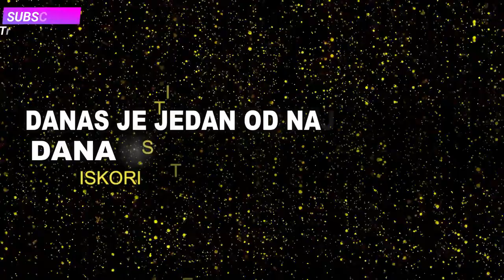DANAS JE JEDAN OD NAJSRETNIJIH DANA U GODINI 11 01 2021 ISKORISTITE MAGIČNI NIZ 1 1 1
Danas je magičan datum 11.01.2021. - donosi nam ostvarenje želja! Evo kako da privučete dobre vibracije od Univerzuma!
Video by viziter from Pixabay
muzička podloga Streamline - Eveningland